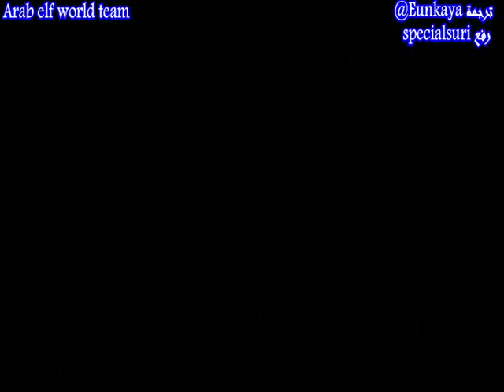Ảяặbi¢ ѕυb ~ sυρєя Juиισя вσуѕ ιn cιту fσυя pặяis 1-2